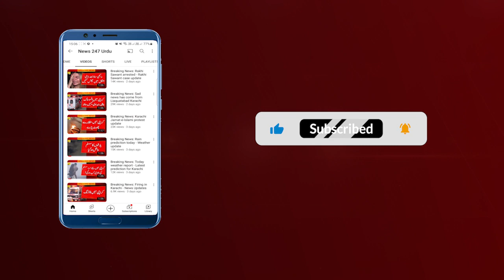Breaking News: Islamabad F 9 Park viral video - F 9 park girl another incident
A footage of a unknow man viral on social media from Islamabad F 9 Park who is harassing a girl in the park in the day time.